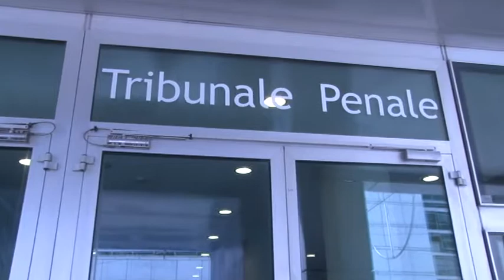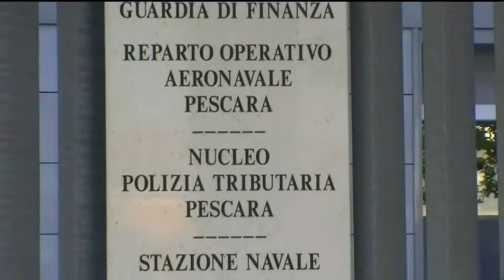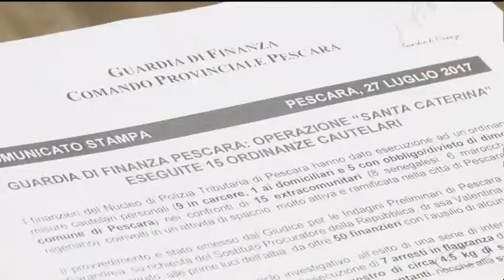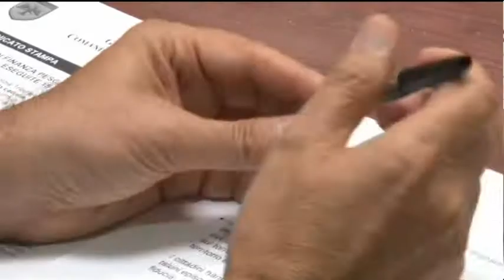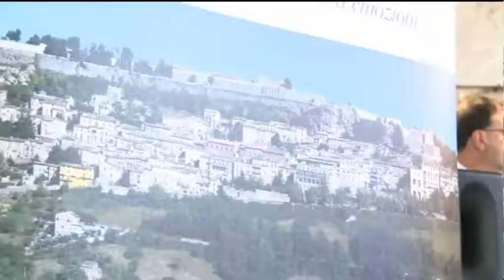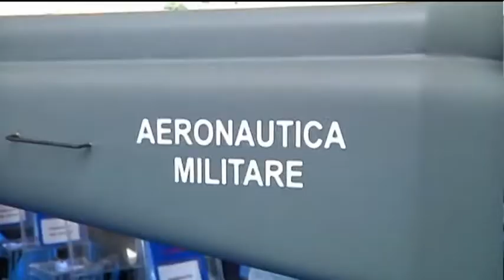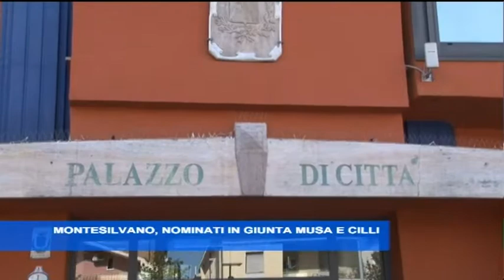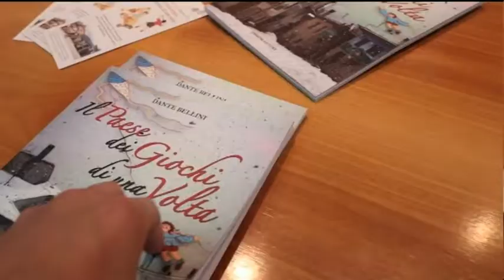TgSei edizione della notte di giovedì 27 luglio 2017